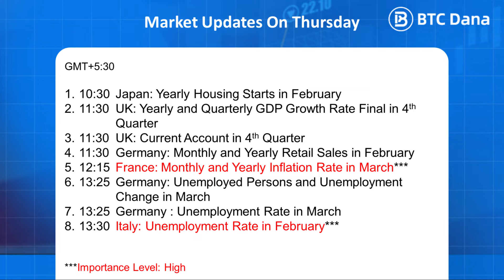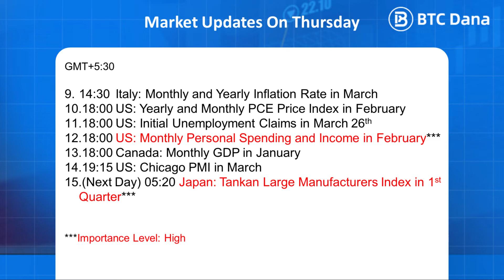Daily Market Updates Podcast on Thursday 31 March 2022 by BTCDana India